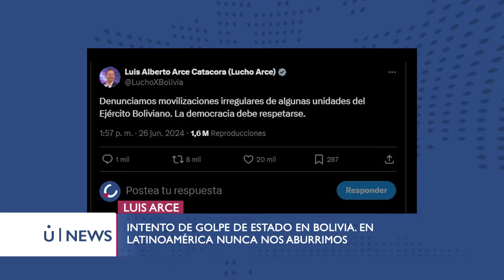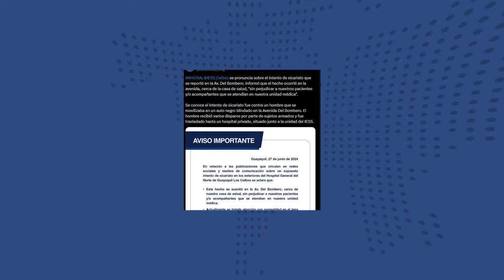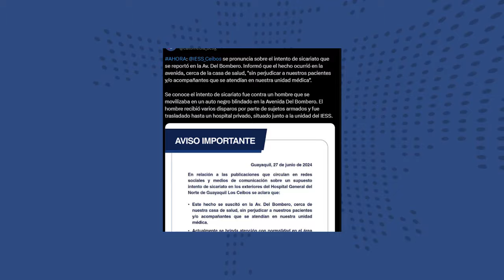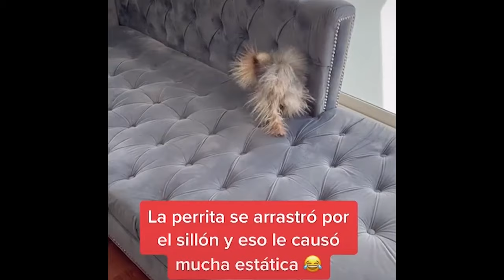¿ECUADOR es el mejor país de Latinoamérica? UNEWS 27/6/24